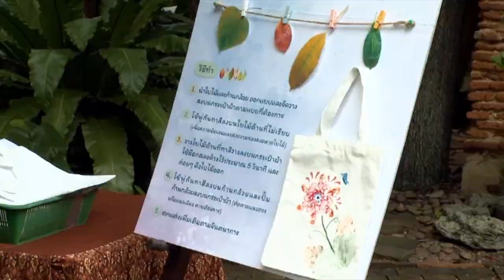หน่วยงานต่างๆ จัดกิจกรรมน้อมสำนึกในพระมหากรุณาธิคุณของสมเด็จพระศรีนครินทราบรมราชชนนี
หน่วยงานต่างๆ จัดกิจกรรมน้อมสำนึกในพระมหากรุณาธิคุณของสมเด็จพระศรีนครินทราบรมราชชนนี เนื่องในวันคล้ายวันสวรรคต 18 กรกฎาคม 2567